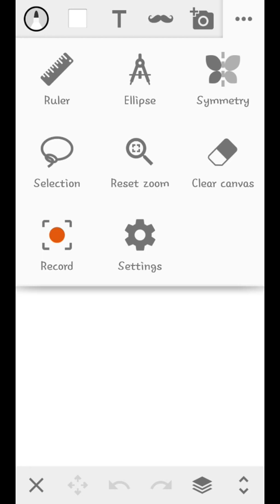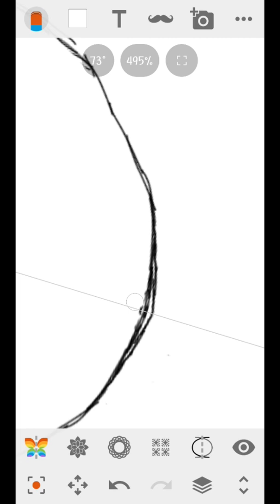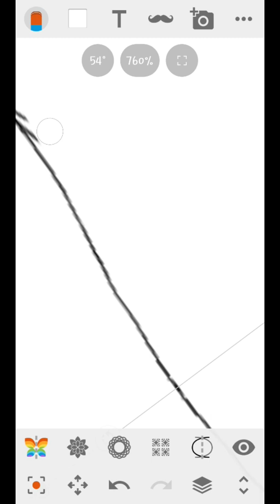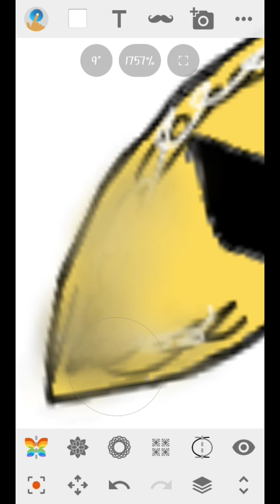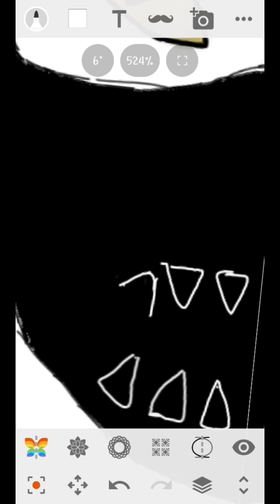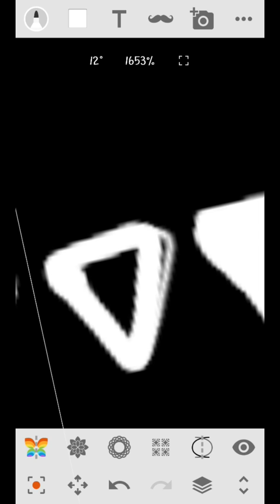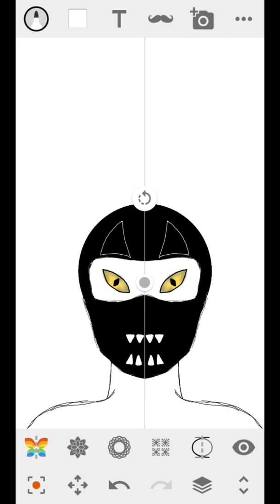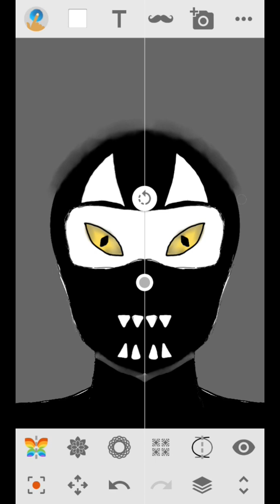My oc (shadow ride)